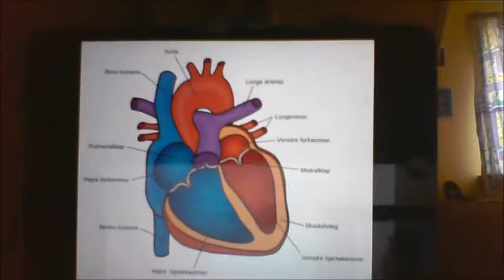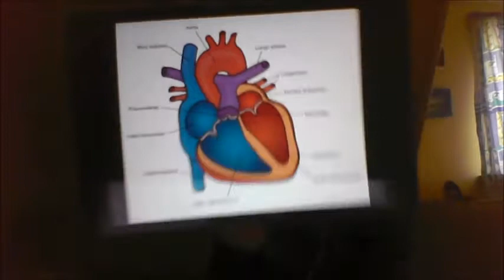Film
Biologi - Mini eksame.